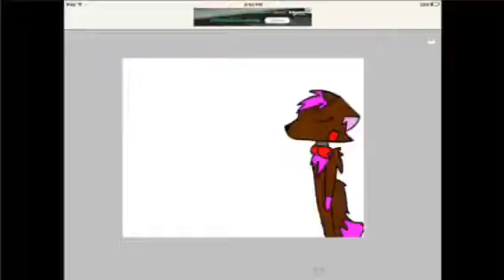Cat speed paints